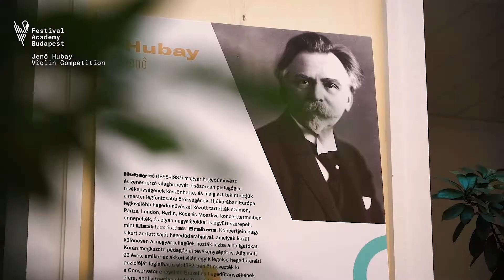1st Jenő Hubay International Violin Competition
The Jenő Hubay Violin Competition was established in 2020 by Katalin Kokas and Barnabás Kelemen for the youngest generation of Central-Eastern European violinists under 20 years of age. The competition is open for applicants from Hungary’s neighbouring countries and the „Visegrád Four”. The competition, organized in four age groups has one round for age group 1, two rounds for the others. Highly prestigious violinists or violin teachers will serve on the jury of each country of our region (Hungary will be represented by Eszter Perényi, professor emeritus of the Liszt Academy); the legendary Austrian violinist Boris Kuschnir, professor of the Conservatory of Vienna and the Music Academy of Graz will act as president of the jury. This contest is the gateway to the Ilona Fehér International Violin Competition, which takes place every two years.
The finalists of the Hubay Competition are automatically inivited to the International Ilona Fehér Violin Competition. The Jenő Hubay Competition is a joint endeavour with the Béla Bartók Music Institute of the University of Miskolc.